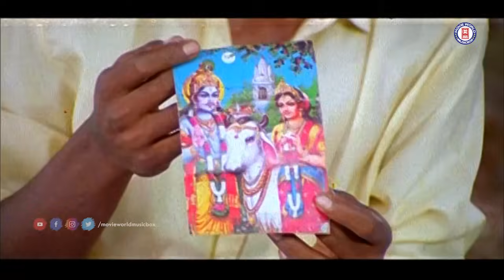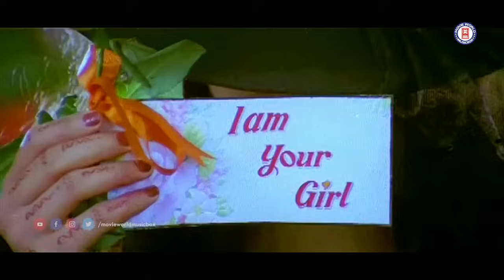മലയാളികളുടെ മനം കവർന്ന സൂപ്പർഹിറ്റ് ചലച്ചിത്രഗാനങ്ങൾ | EVERGREEN MALAYALAM FILM SONGS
Song : Karukavayal Kuruvi...
Movie : Dhruvam [ 1993 ]
Direction : Joshiy
Lyrics : Shibu Chakravarthy
Singers : KS Chithra & G Venugopal

PULARIYILORU POONTHENNAL
Movie: Runway (2004)
Directed by: Joshiy
Lyrics: Gireesh Puthenchery
Singer: KS Chithra

Song : Ennum Ninne Poojikkam...
Movie : Aniyathipraavu
Director : Fazil
Lyrics : S Ramesan Nair
Singers : KJ Yesudas & Sujatha Mohan

ETHO NIDRATHAN.
Movie : Ayaal Kadhayezhthukayaanu (1998)
Lyrics : Kaithapram
Singers : KJ Yesudas

Song : Manikyakkallaal...
Movie : Varnappakittu [ 1997 ]
Director : IV Sasi
Lyrics : Jose Kallukulam
Singers : MG Sreekumar & Swarnalatha

Song : Kaakkakkarumban...
Movie : Ee Puzhayum Kadannu [ 1996 ]
Director : Kamal
Lyrics : Gireesh Puthenchery
Singer : Sujatha Mohan

Your love & subscription is valuable for us ♥︎